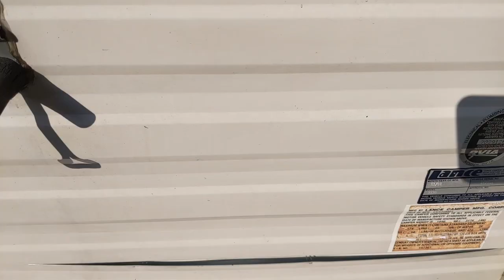A Vlog About Doing Hard Things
This is a difficult video for me to share. I talk about my separation, and I talk about investing all of my time and money into a project which ended up completely failing.

But I will survive. Because I can do hard things.

And so can you.

-Tell Me Should I've Known - Victor Lundberg
-In Remembrance - Silver Maple
-Dew - Da Sein